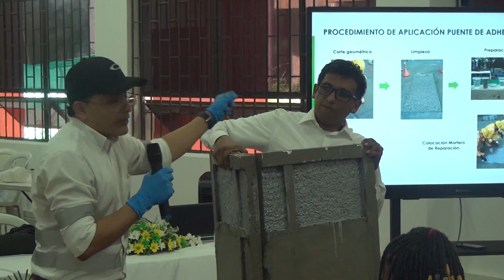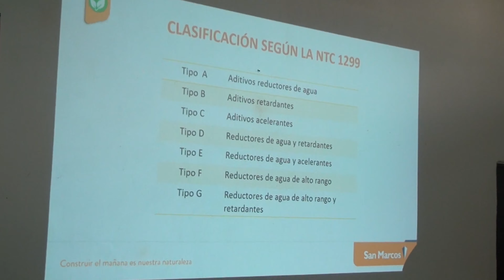NUEVAS CONFERENCIAS DE ACTUALIZACIÓN EMPRENDE PROGRAMA DE TECNOLOGÍA EN CONSTRUCCIONES CIVILES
Nuevas capacitaciones en el marco del ciclo de conferencias de actualización de la construcción para estudiantes, egresados y comunidad en general desarrolló el Programa de Tecnología en Construcciones Civiles de la Universidad del Pacífico, en esta oportunidad sobre reparación de concretos, aplicaciones impermeabilizantes y mezclas de concreto de alto rendimiento.

En esta ocasión dos importantes compañías del sector de la construcción se hicieron presentes en la Alma Máter durante dos jornadas de capacitación teórico-prácticas: Toxement y Cementos San Marcos.

Realizador: Harold Tavera Jaramillo